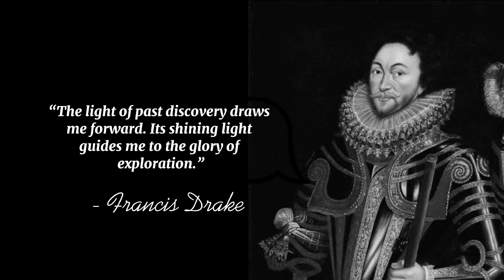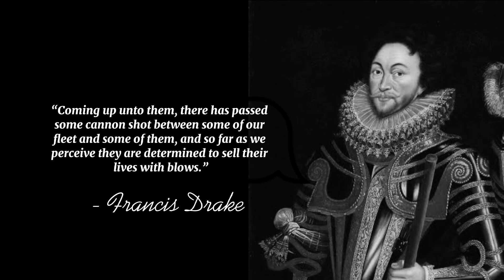5 Top Francis Drake Quotes You Must Appreciate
this video contains 5 quotes you must appreciate
Our channel is about quotes. We cover lots of best quotes for you!